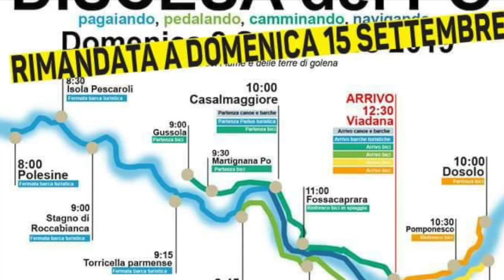Discesa del Po 2019 - Nema Problema Orkestar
Ecco alcuni assaggi della simpatica iniziativa sul Po il 15/09/2019, musica sull'acqua. Grazie a Damiano Chiarini per averci invitato.
Nema Problema Orkestar:
Simone Maggi: tromba
Davide Marzagalli: sax contralto
Fabio Marconi: flicorno baritono
Enrico Allorto: basso tuba
Andrea Imelio: tapan
Lucio Sagone: rullante